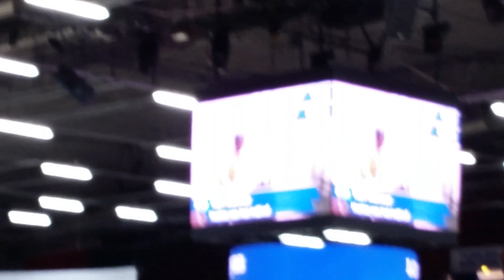Hunter and Yuri Mansur Helsinki 5*